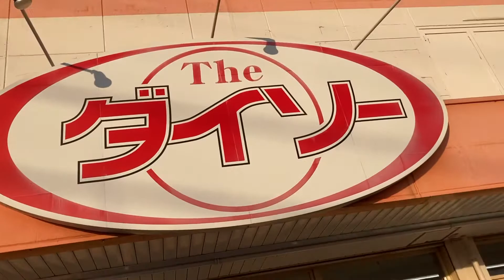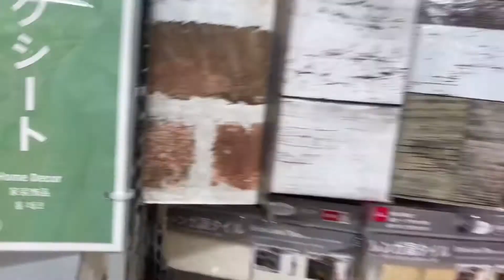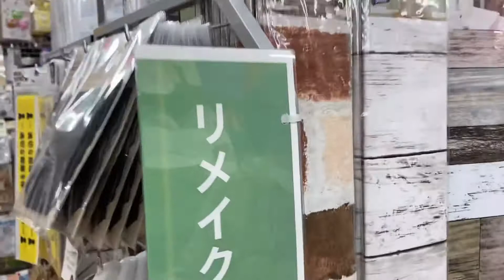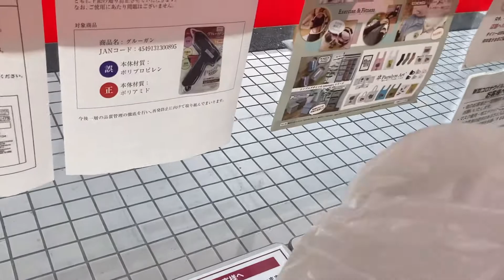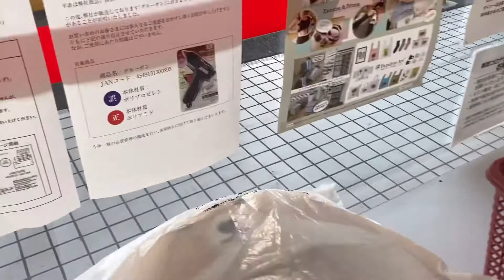Daiso japan...!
Hello mga mommies.. please like and subscribe my channel mommy tess.. in this channel i will share to you our daily life here in japan, outdoors and sight seeing, more fun to share with my family.. thank you..!

For questions and suggestions please click down below..